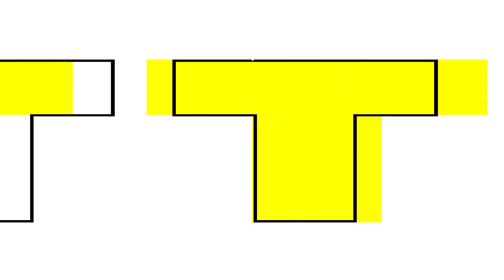NBHL Pittsburgh Tier 2: Mon Valley NightHawks vs Cranberry Apocalypse Highlights (04/23/23)